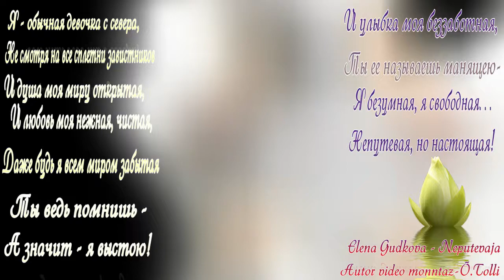Elena Gudkova +Neputevaja ´´´´Autor Video-Project Õ.Tolli Eesti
Неудачи да это же временно,
И есть время всё поменять!